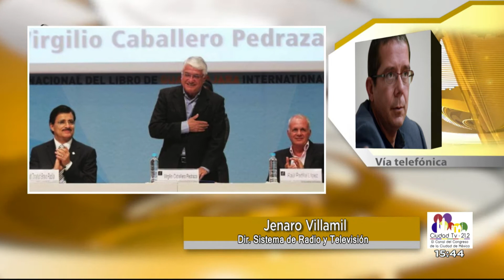Trayectoria Virgilio Caballero / Jenaro Villamil - Entrevista 25 de marzo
Lamentamos el fallecimiento de VirgilioCaballero. Platicamos sobre su trayectoria y legado con Jenaro Villamil, Presidente del SPR con Elia Almanza y Brenda Peña.